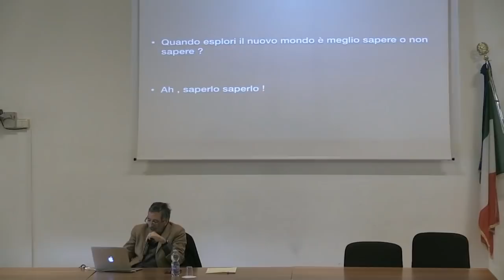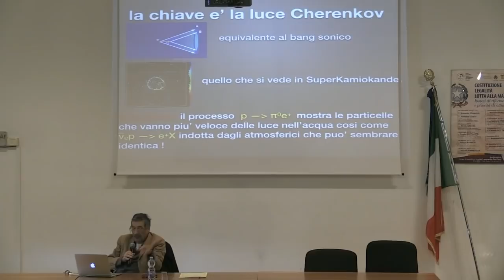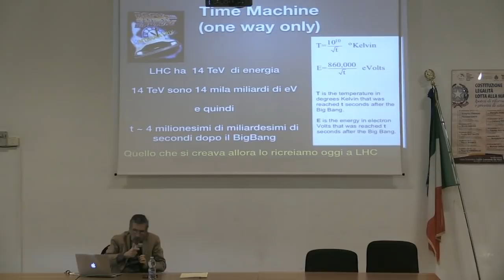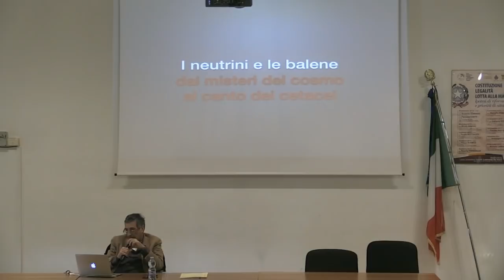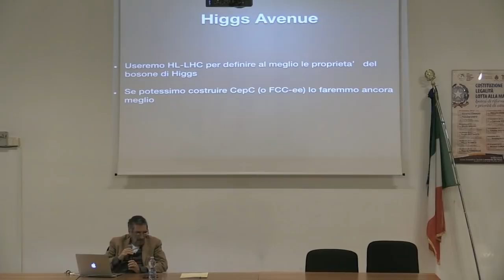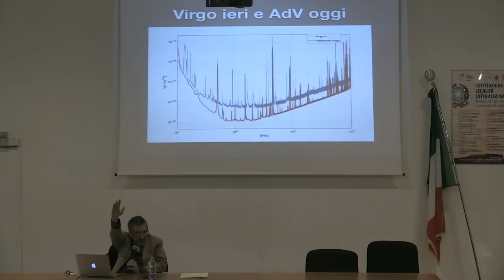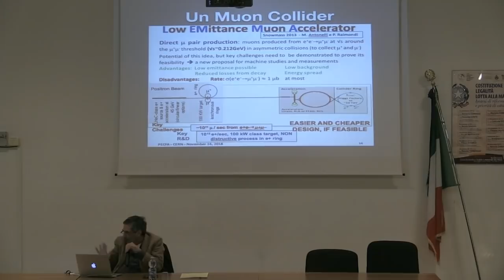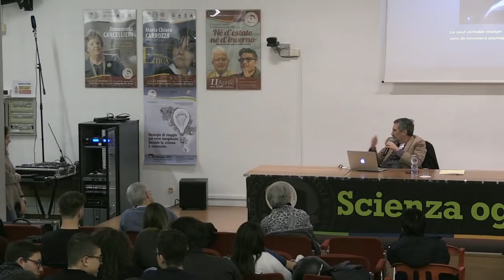Fernando Ferroni - Strategie di viaggio per terre inesplorate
La natura della materia oscura, l’identikit dei neutrini, la natura della gravità e le extradimensioni dello spazio, le ragioni della sparizione dell’antimateria subito dopo il Big Bang. Sono queste le domande che richiedono capacità visionaria e strategica e che il prof. Ferroni si porrà nell'appuntamento di Scienza oggi.